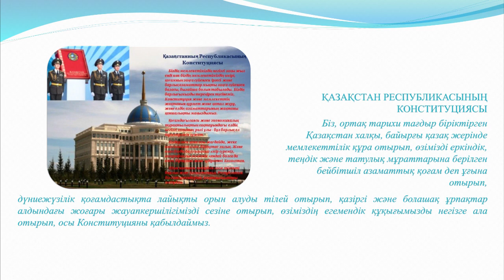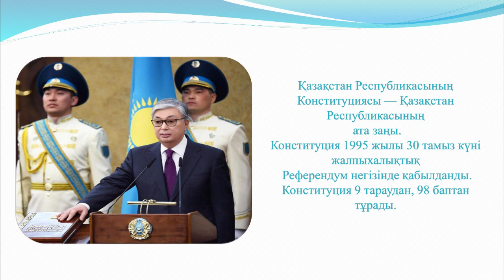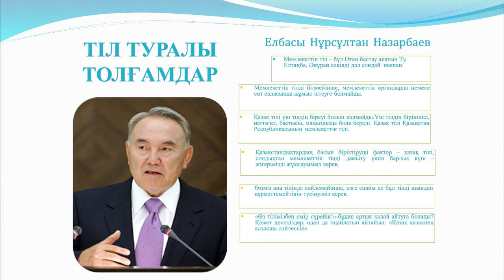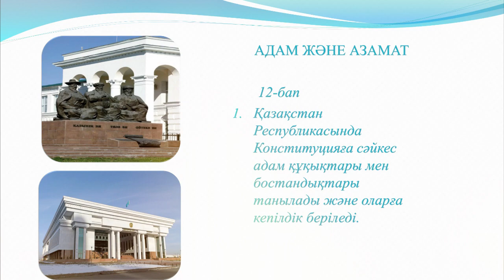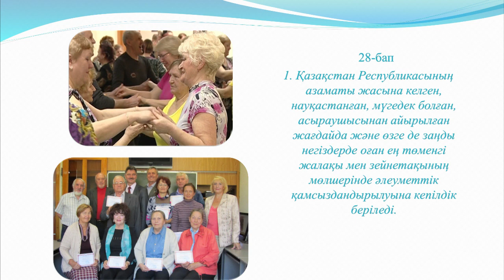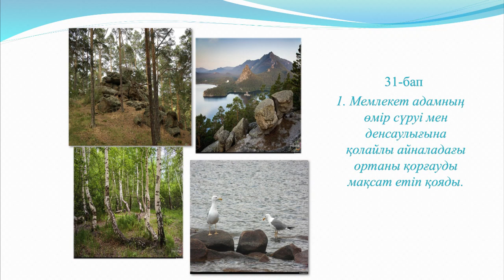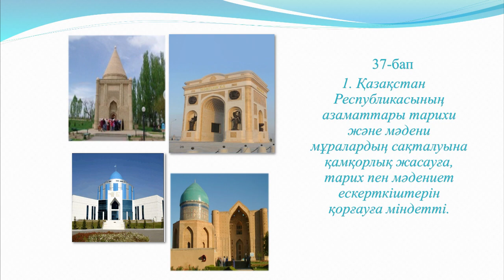«Ата Заң – алтын тұғырымыз».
ҚР Конституциясы күніне орай «Ата Заң —​ алтын тұғырымыз» көрмесі. Өткізу мақсаты - ҚР Ата-Заңының қалыптасу тарихымен, тұлға, қоғам мен мемлекет үшін мәні бар Ата-Заңның басты ережелері мен баптарымен таныстыру.​